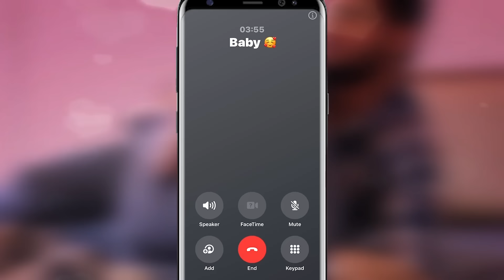Exploring Short-Term Furniture Rental Options 🛋️ | Affordable Bed Rental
In this video, join a father and son duo as they share their insights and experiences with short-term furniture rental services. Explore the world of convenient and budget-friendly furniture solutions with a focus on rental options for beds and more. Dive into their conversation to uncover the benefits and possibilities of furnishing your space without the commitment of ownership. Whether you're a student, a professional on the move, or simply seeking flexible decor solutions, this discussion is packed with valuable tips and recommendations.

Step into an enriching dialogue with a dynamic father and son duo as they open the door to the realm of short-term furniture rental services. Embark on a journey through the landscape of convenient and cost-effective furniture solutions, honing in on the array of rental options available for beds and beyond

Explore a diverse selection of trendy furniture and premium appliances available for rental without the hassle of long-term commitments. Whether you're seeking furniture rental options or looking to rent smart TVs and home appliances, we've got you covered. Easily and affordably upgrade your space by visiting our website now.